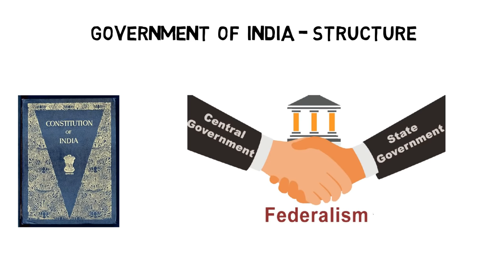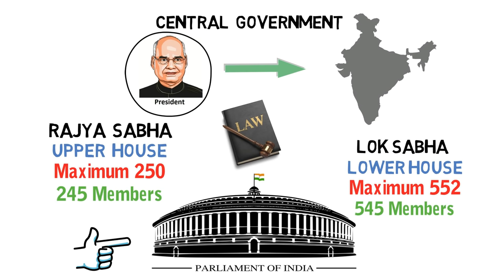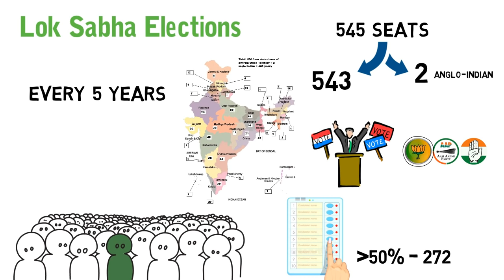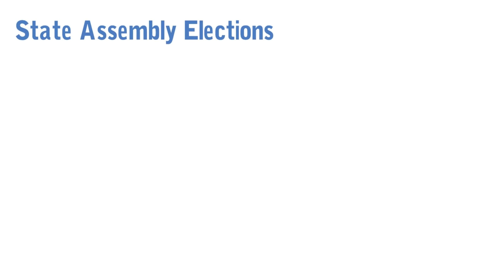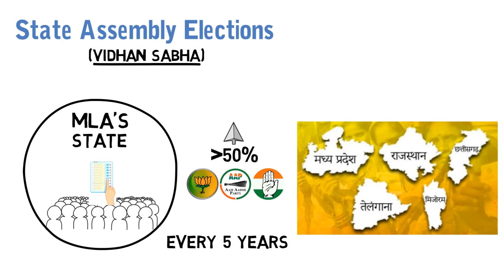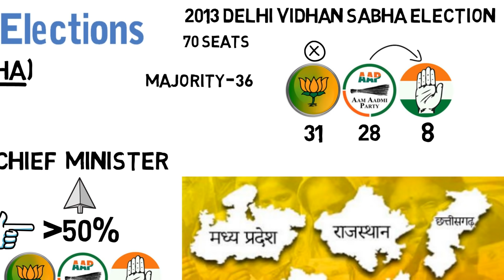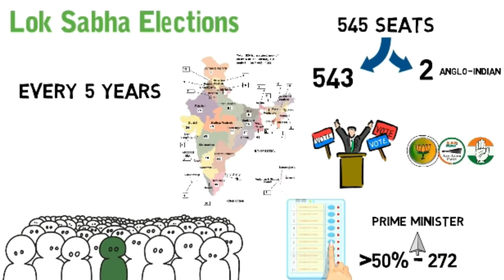Election Process in india | Types of Elections | Hindi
In this video, we will discuss the Election Process in India,

What is parliament
Types of Election
1) Lok Sabha Elections
2) Rajya Sabha Elections
3) State Assembly Elections

and will also discuss on what basis a person should Vote

About : BASIC GYAAN  is a YouTube Channel, where you will find  curious interesting Videos related to Finance, Economics and Trending topics in Hindi, New Video is Posted Every week :)